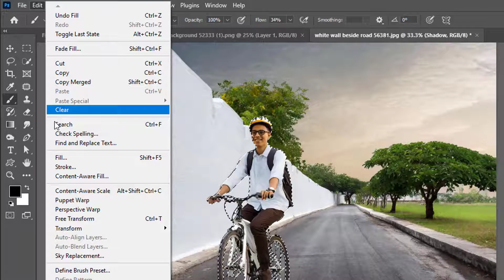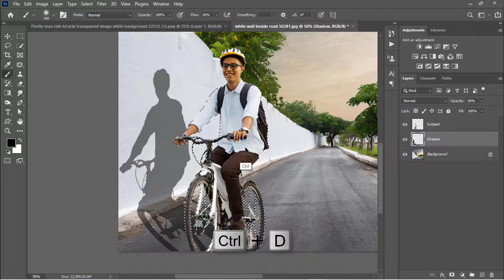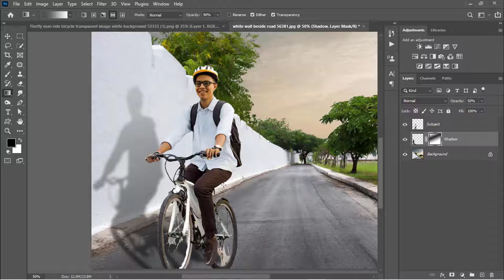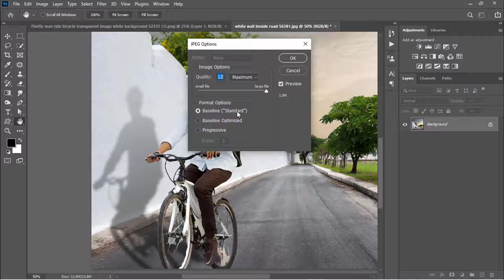How to Create Natural Drop Shadow in Photoshop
Best way to Create a Real Drop Shadow in Photoshop CC
How to Create Perfect Shadows in Photoshop Within 1 min.
How to Create Realistic Shadow of a Person in Photoshop | Step-by-Step Tutorial"
"Photoshop Tutorial: Add Realistic Human Shadow to Any Photo"
"Create Perfect Realistic Shadows in Photoshop | Easy Shadow Effect"
"How to Make a Realistic Person Shadow in Photoshop in 2 Minutes!"
"Photoshop Trick: Add Natural Looking Shadows to People"
"Make Realistic Cast Shadows in Photoshop | Quick & Easy Method"
"How to Add a Shadow to a Person in Photoshop | Realistic Effect Tutorial"
"Realistic Shadow Effect Photoshop Tutorial | Perfect for Outdoor Photos"
"Photoshop Tips: Create Real Shadows from People or Objects"
"Easy Photoshop Shadow Effect | Add Realistic Human Shadows Fast!"
How to Create a Real Drop Shadow in Photoshop
A shadow helps any subject look grounded in its background. This tutorial makes creating the perfect shadow easy and fun! A Super-Simple way to create and cast highly realistic shadows in Photoshop cc/cs6. this is 1 one-minute Photoshop quick tip. How to Easily Create a Perfect Realistic Shadow in 1 min. So let's start now and stay with us.

How to Create a Real Drop Shadow in Photoshop. Create Realistic Drop Shadow in  Adobe Photoshop. How to Create Perfect Shadows in Photoshop Within 1 min. Create a Real Drop Shadow for any kind of Object or any Person.
A shadow helps any subject look grounded in its background. This tutorial makes creating the perfect shadow easy and fun! A Super-Simple way to create and cast highly realistic shadows in Photoshop cc/cs6. this is 1 min Photoshop quick tip. How to Easily Create Perfect Realistic Shadow in 1 min. So let's start now and stay with us.
photoshop shadow effect
create shadow in photoshop
realistic shadow photoshop
cast shadow photoshop
how to make shadow in photoshop
add shadow photoshop tutorial
photoshop lighting effect
photoshop photo editing
shadow effect photoshop tutorial
make realistic shadow photoshop
photoshop tricks and tips
photoshop compositing
create depth in photoshop
how to add cast shadow photoshop
photoshop editing for beginners
photoshop quick tutorial
realistic lighting photoshop
photoshop step by step tutorial